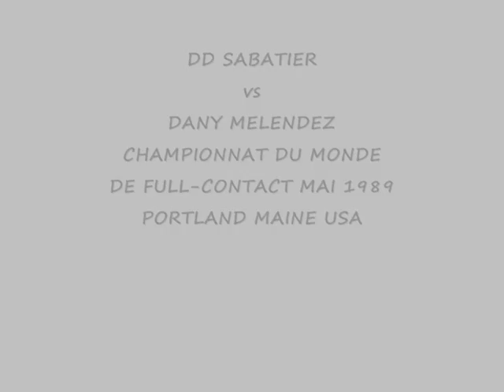FULL CONTACT DD SABATIER (FRANCE) vs DANY MELENDEZ (USA)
WORLD TITLE IN PORTLAND MAINE USA